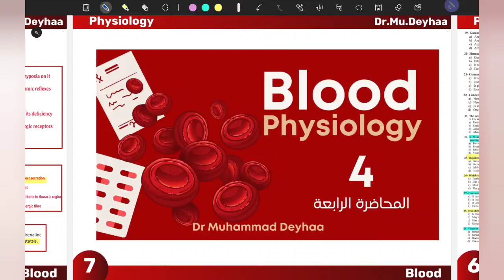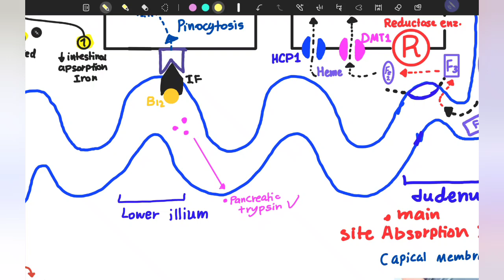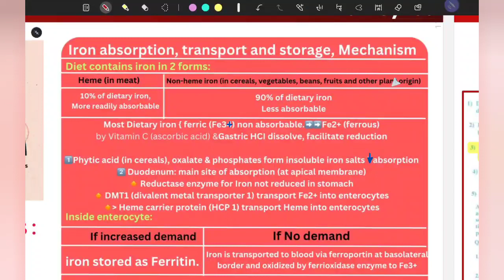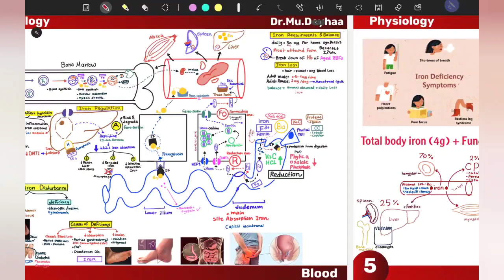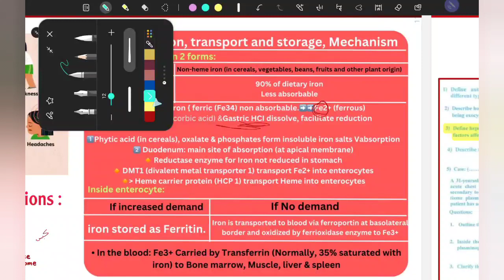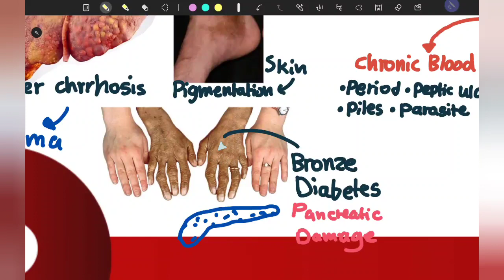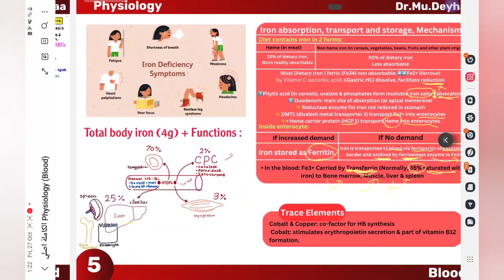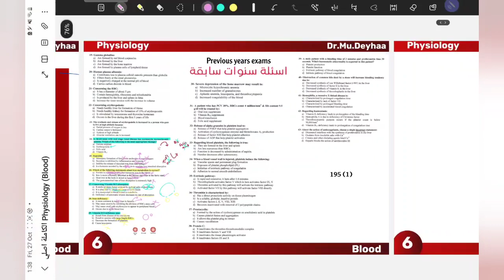Blood physiology | Iron Absorption, transport & storage | lec 4 | د محمد ضياء